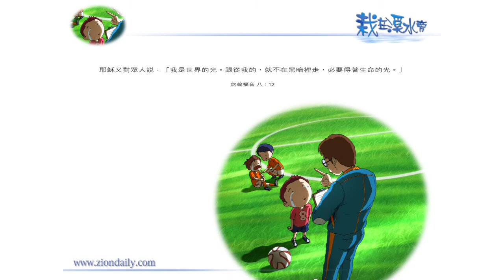錫安教會靈修系列：栽在溪水旁 091103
約翰福音 八章十二節：
「耶穌又對眾人說：『我是世界的光。跟從我的，就不在黑暗裏走，必要得著生命的光。』」